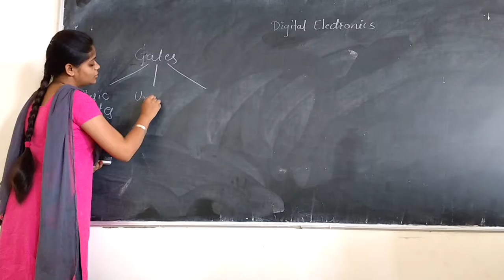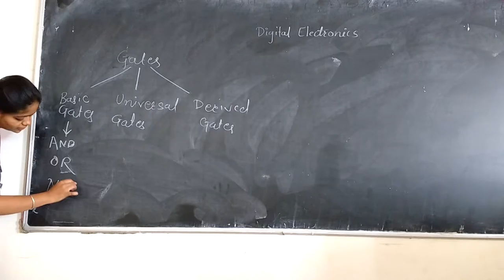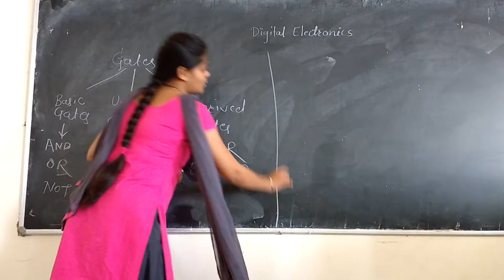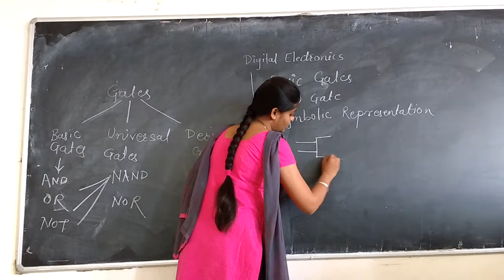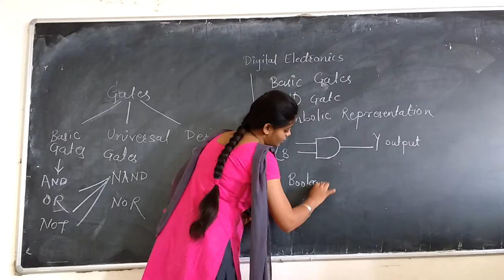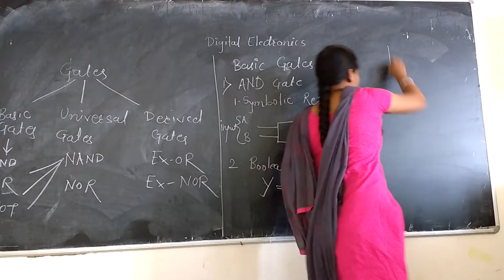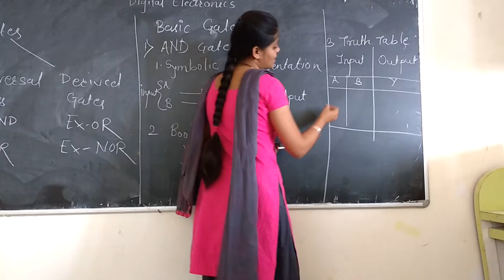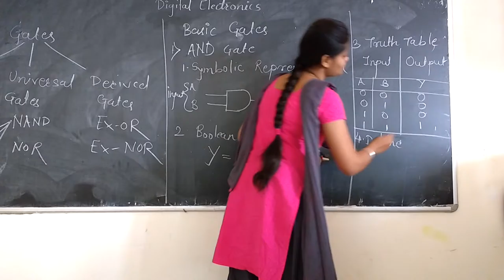Digital elctronics part-1[Basic Gates]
Introduction to basic gates and its definition.